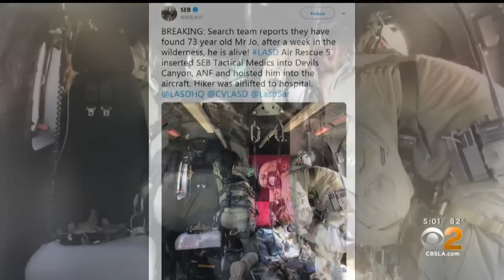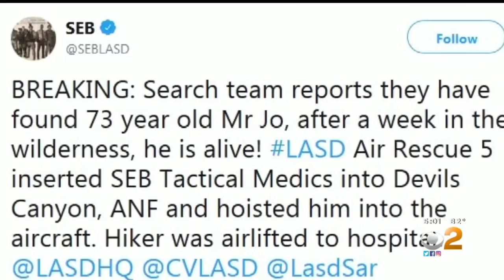Hiker, 73, Found Alive After Being Reported Missing Week Ago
Eugene Jo, somehow got separated from his group. He drank creek water but had no food for a week. Jake Reiner reports.